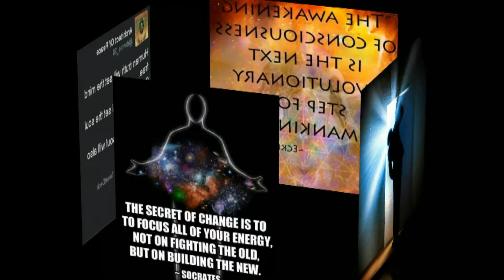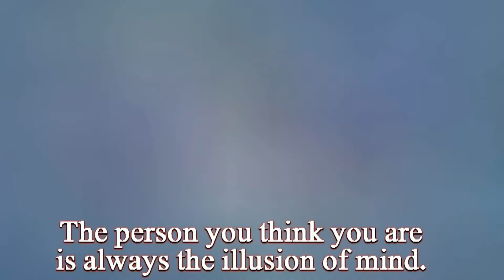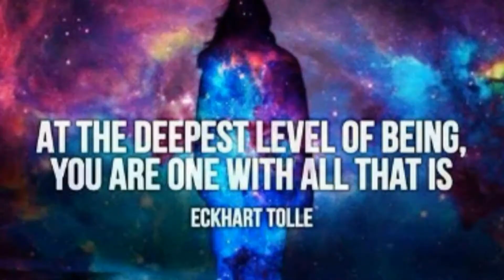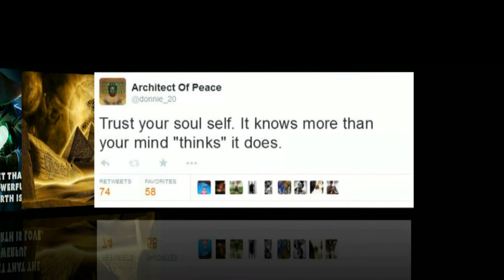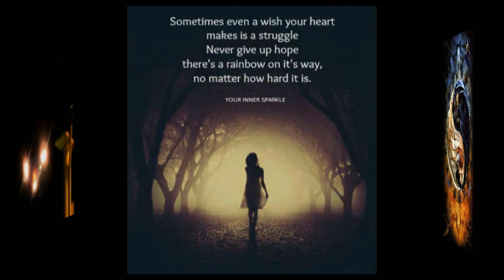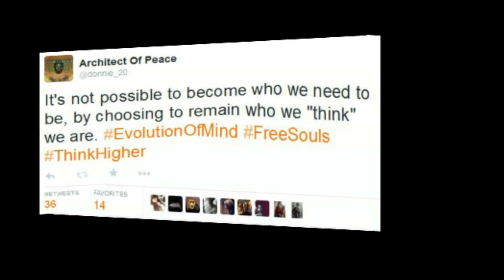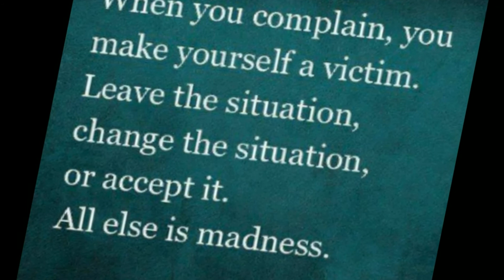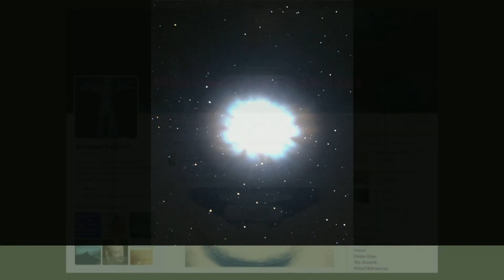Unmask The Illusion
Time to unmask the illusion created by Dark Human Ego in this reality!